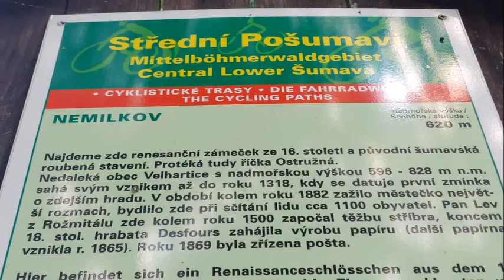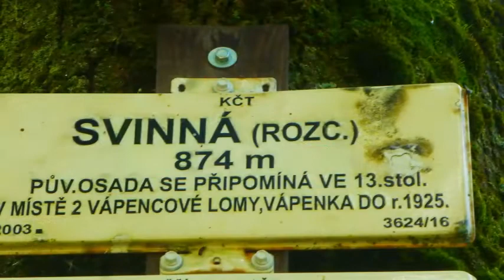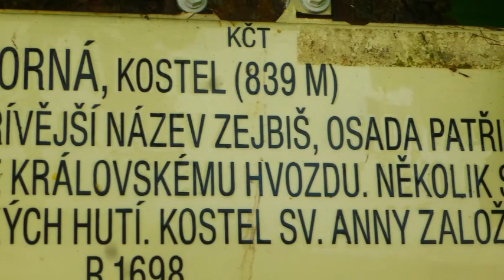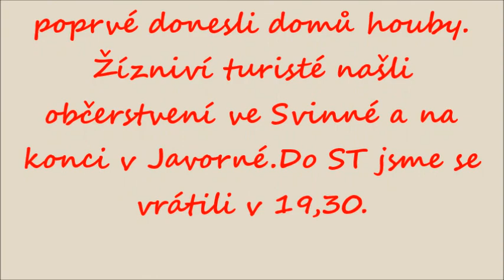Nemilkov,Svinná,Javorná,30 6 2022